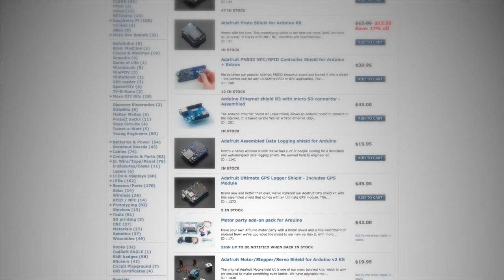Laika, Hund mit Gesichtserkennung - Intel-Galileo-Experiment von Golem.de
Beschreibung: Wir haben uns eine komplexe Aufgabe gestellt, um in die Welt der Hardware-Programmierung einzutauchen: Wir wollen Laika bauen, die freundliche Hundedame fürs Büro. Sie erkennt über eine Kamera ein Gesicht und winkt ihm mit ihrer Rute. Diese wird über einen Servo angesteuert. Eine Aufgabe, die klassische Arduinos mangels Rechenleistung bislang nicht bewältigen.